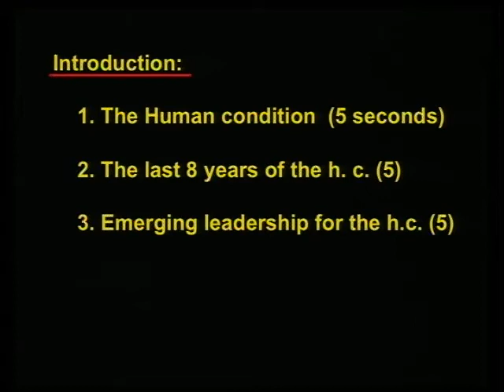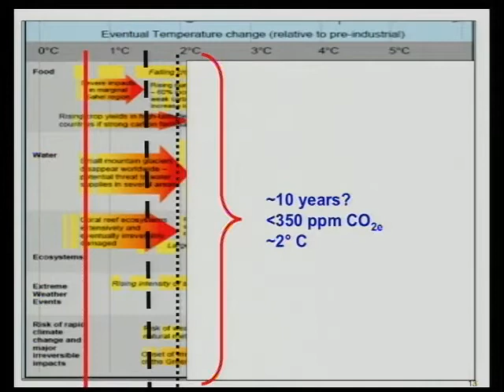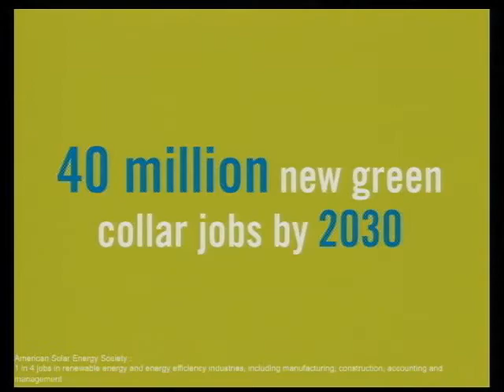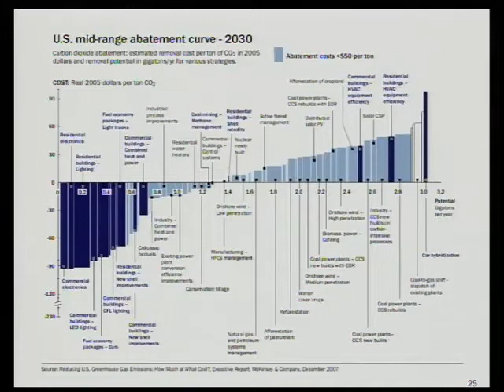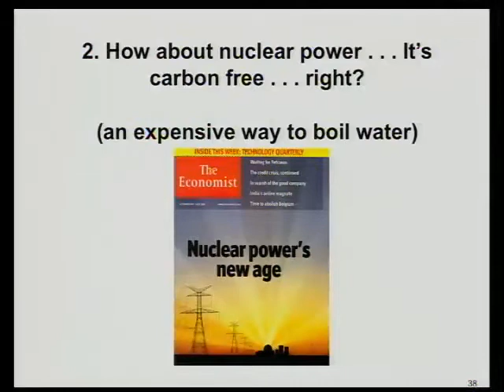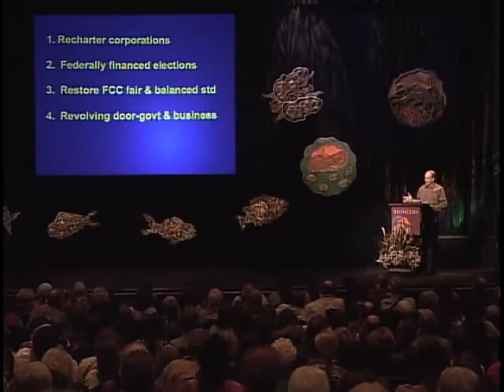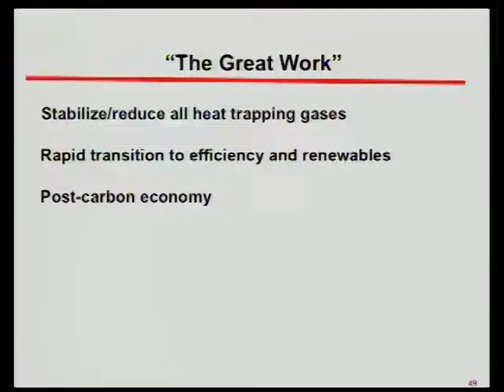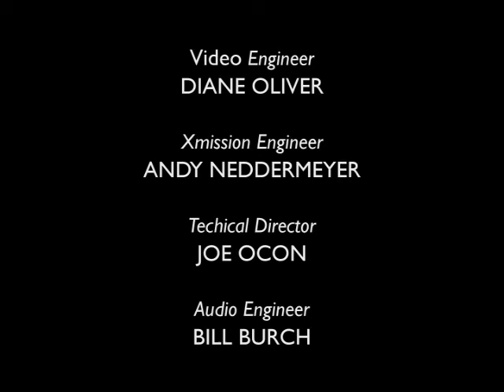David Orr - Some Like it Hot, But Lots Don't | Bioneers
One of the nation's most important architects of environmental literacy in higher education, and a leading light of the sustainability movement, David Orr outlines a national climate-change policy for the incoming administration developed by the Presidential Climate Action Project (PCAP). Introduction by Bioneers CEO and Co-Founder, Kenny Ausubel.